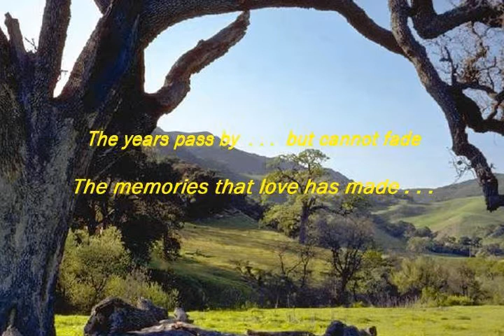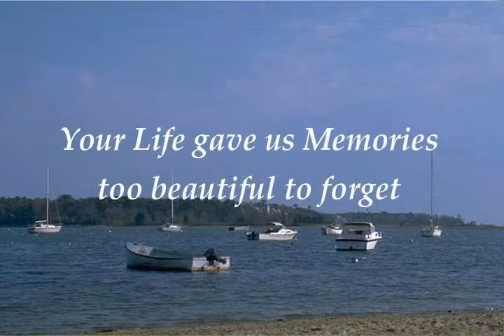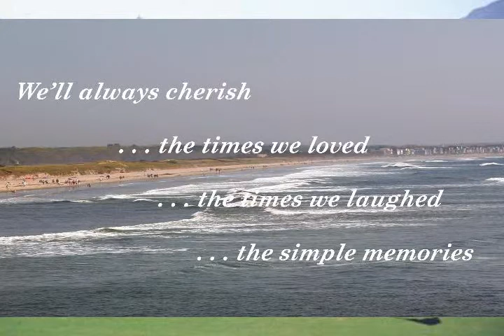William Roncaioli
William Roncaioli, 80, of Mystic, formerly of Windsor, beloved husband of Anne (Murphy) Roncaioli, died peacefully on Thursday, September 26, 2013 in the quiet company of his family. He was born on December 12, 1932, in Hartford, son of the late Mr. and Mrs. John Roncaioli. William grew up in Hartford and was a graduate of Weaver High School. He went on to serve our country with the U.S. Army during the Korean Conflict. Upon returning from the service he went on to graduate from Bryant College with a B.S. in accounting. William worked for Heublein Inc. for many years, before leaving when he acquired GlacierWare Manufacturing later renamed to Hartford Plastics which he operated for thirty plus years. William was an avid golfer and was instrumental in the startup and running of the Millbrook Golf Course in Windsor, his home away from home. A communicant of St. Gabriel Church for over 50 years, he was active on many boards with both the church and school. He also enjoyed yard work, planting, trimming and taking care of his raised beds as well as the occasional banana split with Jay Pinckney. A kind, caring and devoted husband, father, grandfather and brother, he will be greatly missed by all. Along with Anne, his wife of over 57 years, he leaves his children, William Roncaioli Jr. and his wife Lisa of Glastonbury, Anthony Roncaioli and his wife Linh of Suffield, Deborah Fowler and her husband Dwight of Marlborough, Anne Marie McLeod of Mystic, David Roncaioli of East Windsor and Stephen Roncaioli of Concord, CA; his brother, John Roncaioli and his wife Phyllis of Glastonbury, 11 grandchildren, Joshua, Michael, Brittany, Casey, Steven, Kyle, Megan, Kaitlin, Rachel, Sean and Lauren and a great grandson, Alex. He was predeceased by his brother, George Roncaioli. His family will receive friends on Sunday, September 29, 2013, from 2-5 p.m., at the Carmon Windsor Funeral Home, 807 Bloomfield Ave., Windsor. A Memorial Mass of Christian Burial will be held on Monday, September 30, 2013, 10 a.m., at St. Paul Roman Catholic Church, 2577 Main St., Glastonbury followed by a reception at The Gallery in Glastonbury. Burial will be private at the request of his family. In lieu of flowers memorial donations may be made to the Alzheimer's Association CT Chapter 2075 Silas Deane Highway Suite 100 Rocky Hill, CT 06067. for online condolences.